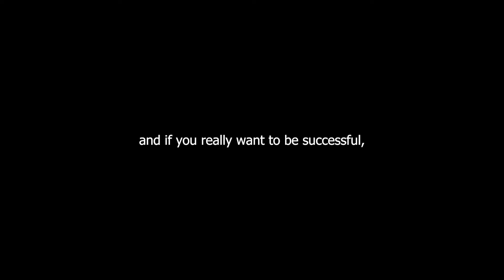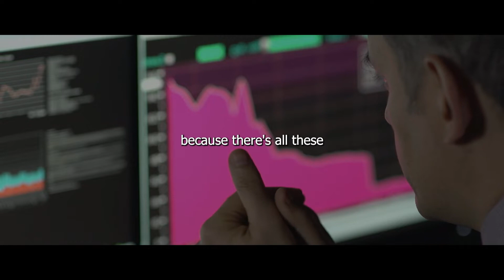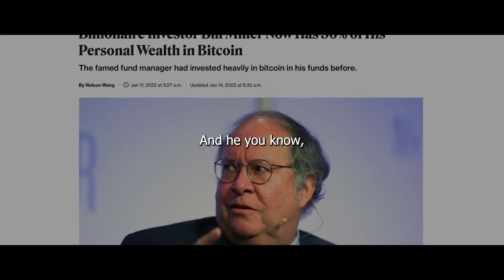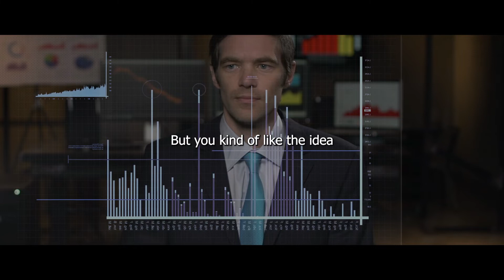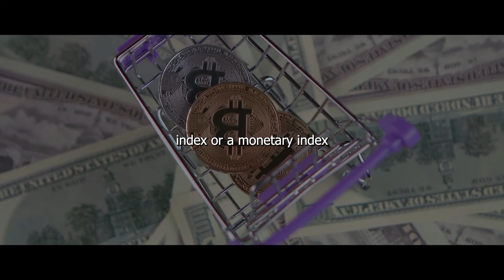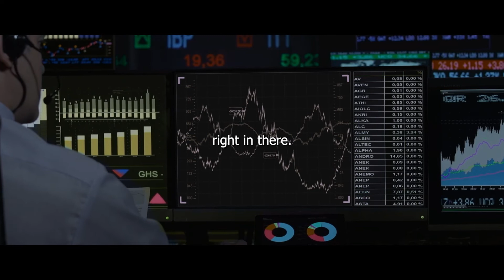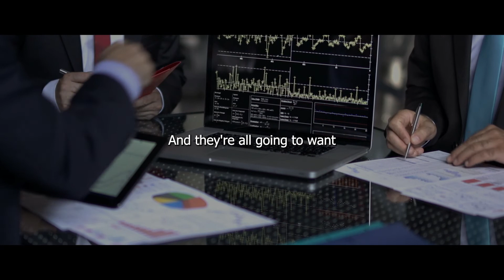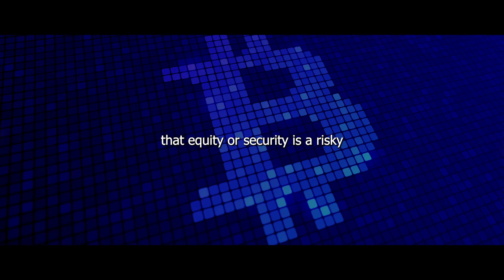No One Is Telling You The Truth About The Bitcoin & Ethereum Crash | Michael Saylor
In Michael Saylor Latest Interview he talks about what he thinks no one  Is Telling You This About The Bitcoin Crash
Michael Saylor Bitcoin & Ethereum Price Prediction